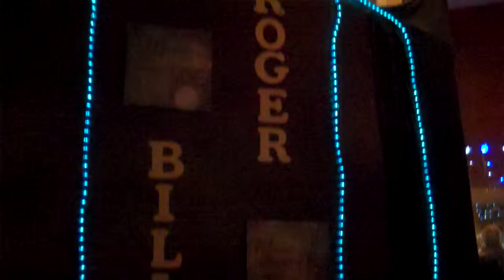Carolina Clearwater Band at Cotton Eye Joe's.Liberty,SC